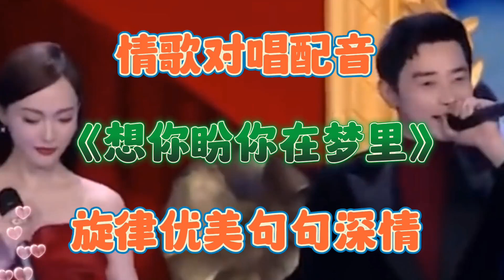情歌对唱配音《想你盼你在梦里》旋律优美歌声深情陶醉 好听极了【西瓜热歌分享MV】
➤情歌对唱配音《想你盼你在梦里》旋律优美歌声深情陶醉 好听极了